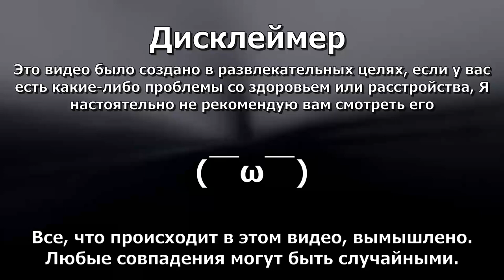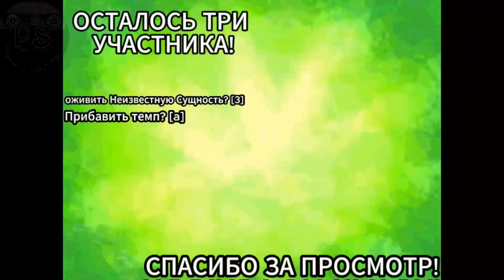my Object Show / на русском / VibingLeaf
❗ATTENTION :
Просто рофл видос не воспринимайте все всерьез